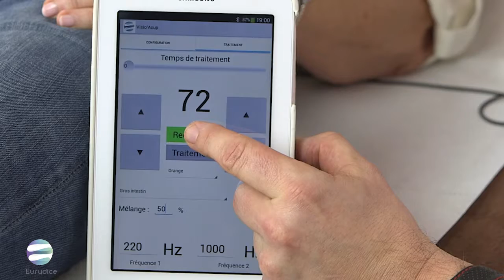Eurydice 4 V1b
Eurydice Technologies, candidat aux Trophées de l'entreprise 2017 organisés par Valence Romans Agglo